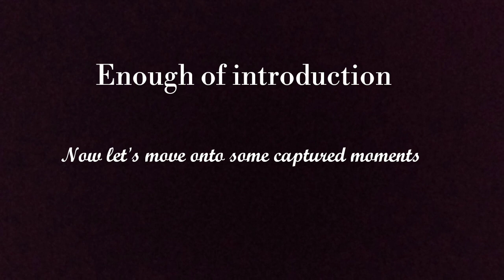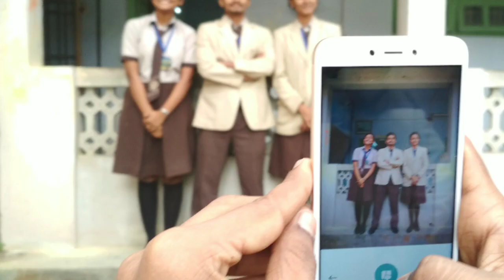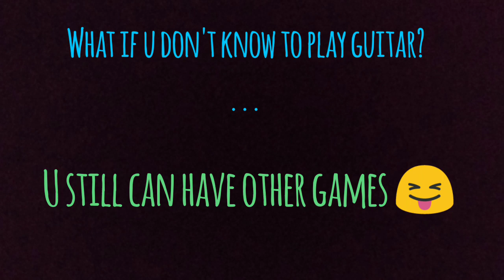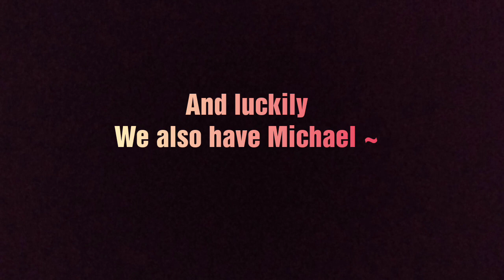Class 12 Memories❤ St. Xavier's School Haldia Last Batch (HS 2017-18)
Spent the years in the classroom dreaming.
Years down the line, classroom itself became a dream🙂

©Video was  originally shot & edited in 2017.This video is solely from the editor's perspective and maybe missing contents representing others. I apologize for this from beforehand.